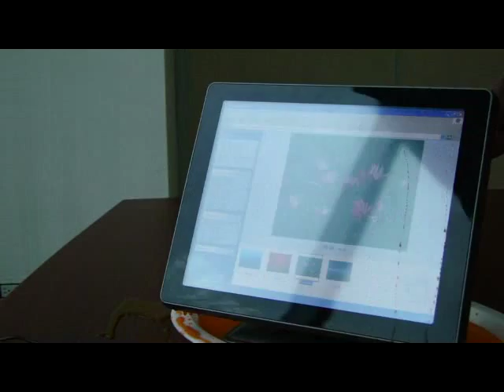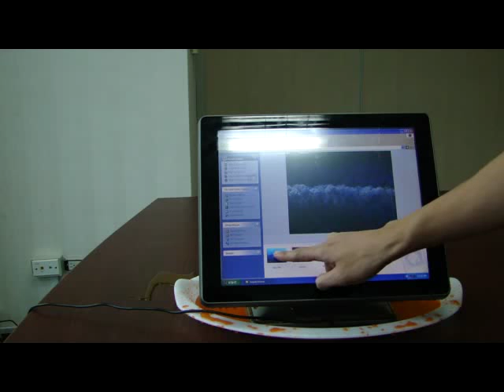VariPOS_Waterproof_Demo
VariPOS is waterproof and well-protected.
The front panel is rated by IP66.
The back cover is waterproof for complete protection.